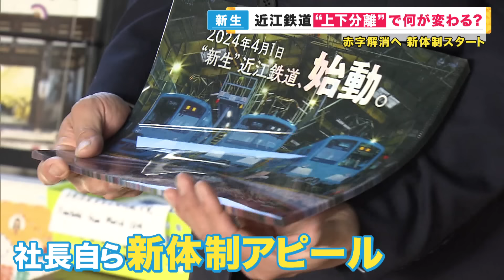【赤字のトンネル脱出へ ガチャコン再出発】「ICOCA」来年度から導入決断の近江鉄道 4月から「上下分離方式」で生まれ変わる 電車の運行は近江鉄道 線路や駅舎などのインフラは沿線の自治体などが管理